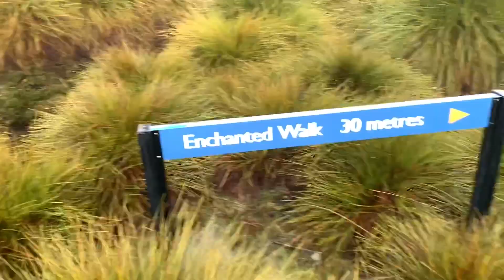Let it snow… let it snow… let it snow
This was totally unplanned and that’s why it was so good. I had so much fun. ❄️